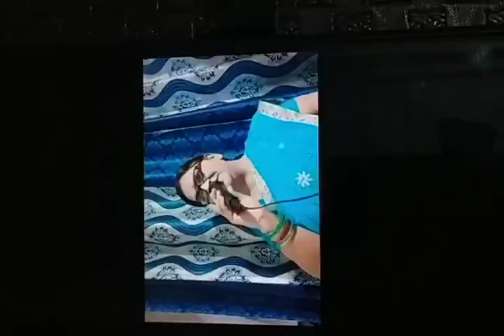my short song sohar Geet